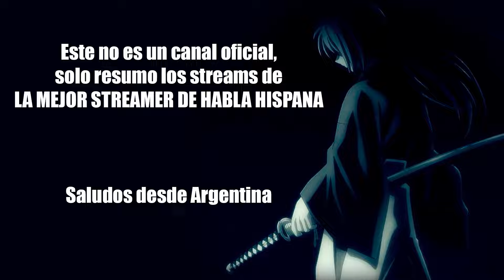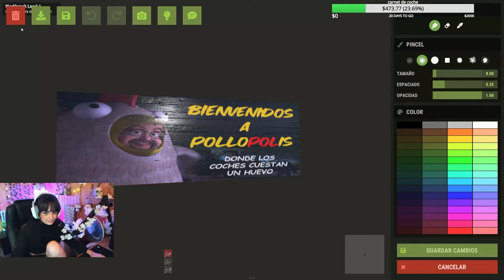BELLUM CAP. 2 | PASIVA DE MUJER, ANSIEDAD SOCIAL & FALTA DE COMUNICACIÓN